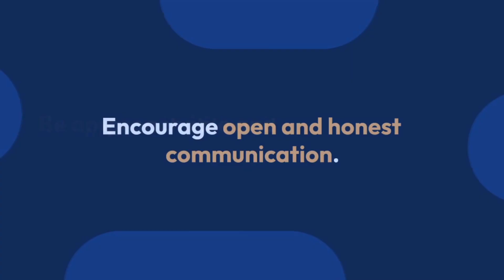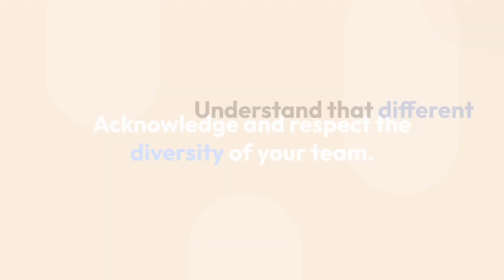How to be a good leader.